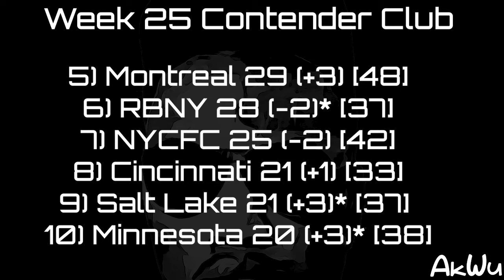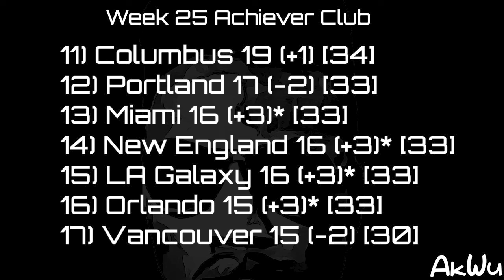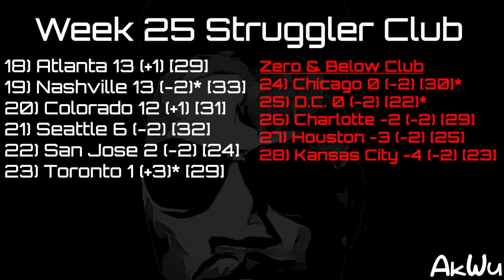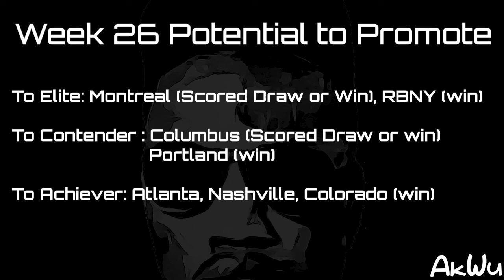MLS Week 25 Review Contenders, Achievers, Strugglers *Mono95*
Monologue Chapter 95